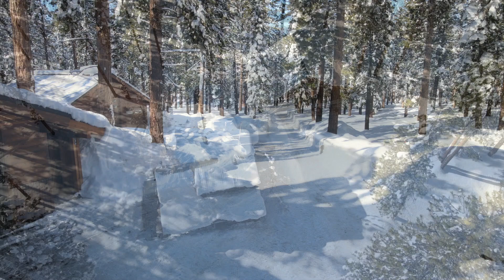Coyote Bluff, January 20 2023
The sun finally breaks through after an epic series of January storms blew through.  Cold, crisp weather leaves the snowpack in great shape.